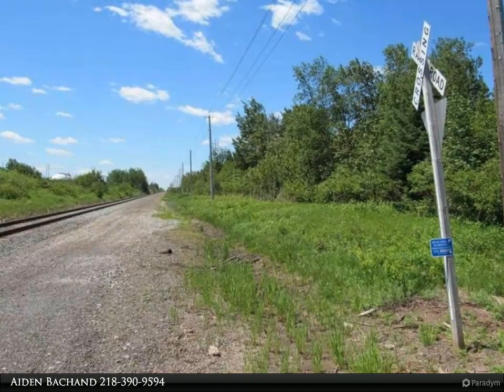Bachand Realty, Inc. - 1100 24th Ave E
Please enjoy this property video created by Bachand Realty, Inc.

Building Opportunity! Lots feature plenty of space in the front and back to utilize for building. Creek goes right through middle of the lot with heavily wooded area around the creek.

Aiden Bachand
Bachand Realty, Inc.